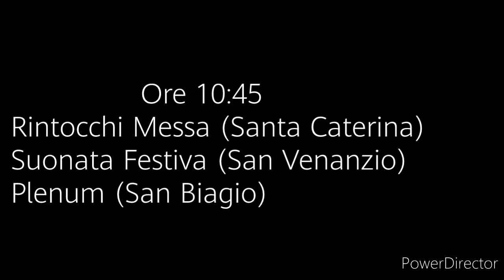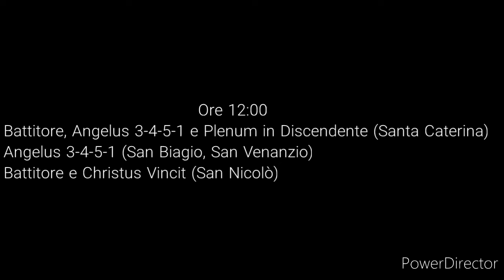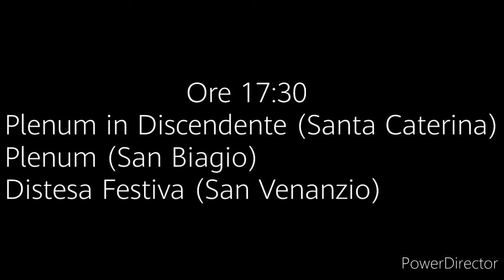Fabriano (AN) Suonate per le Sante Messe